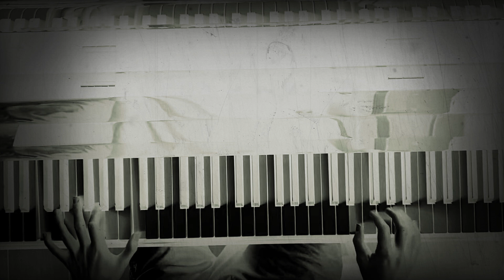Death Note - Light's Theme | Piano Cover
"We've eased each other's boredom for quite a while."
Rule XXXV: "If a Death Note owner accidentally misspells a name four times, that person will be free from being killed by the Death Note. However, if they intentionally misspell the name four times, the Death Note owner will die. The person whose name was mispelled four times on purpose will not be free of death by a Desth Note."